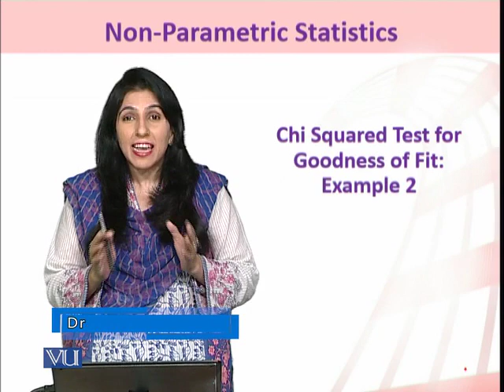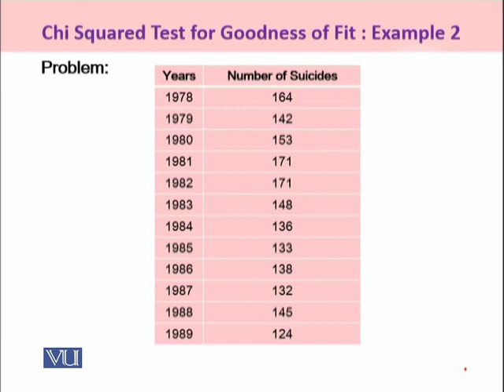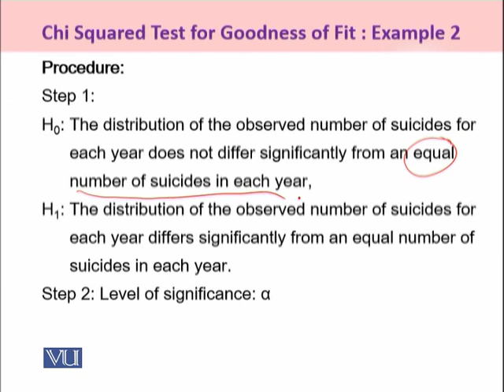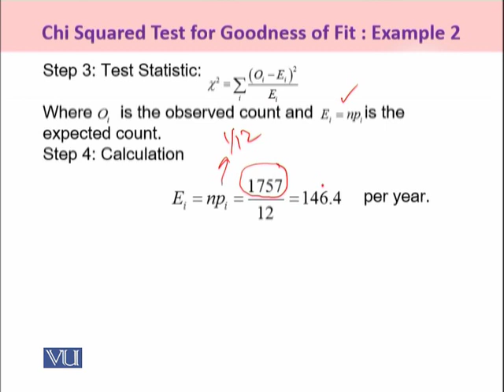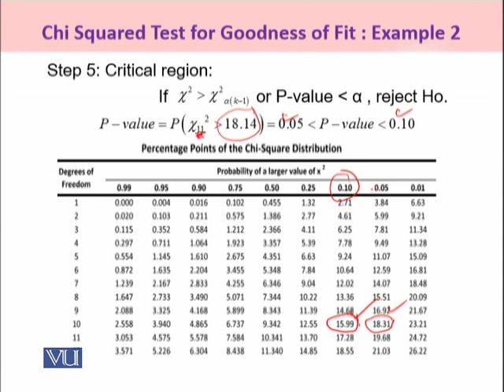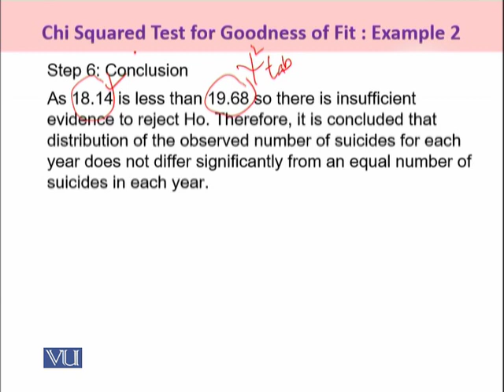STA644_Topic076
STA644_076
Chi-squared Test for Goodness of Fit:Example 2